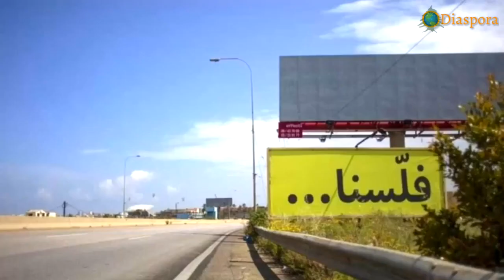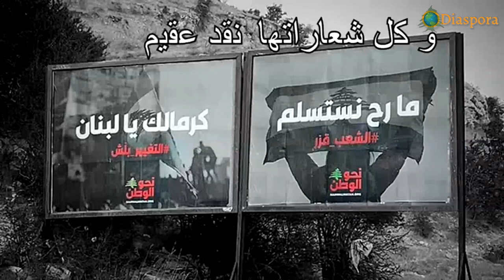Think about it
Have you noticed what we are seeing as advertisements on the streets for new political associations hidden behind a humanitarian and social background?

From “I am a Red Line”, or rather “I am the red line” (Ana Al Khatt Al Ahmar), ACT was born, And a new one Just joined “Toward a Country” (Nahwa Watan), and tomorrow for sure many others will surface.

This is an example of NGOs that surfaced when the people behind them saw how much money is being spent every one looking to make couple $, wears the mask of a rebel and approaches these sources, demonstrates his willingness to obey, and takes the blessings from 3QA Saad Hariri's former advisor company, who is by the way, the only company approved by the West to determine who fits the criteria for assistance, and who does not.

And there, the disasters, the scandals, the discretion and the politicization, But We will tell you about these on a different occasion.

Today, I would like to draw your attention to certain points, we warned you from, for so long.

Have you not noticed that all these associations, new and old, couldn’t unite with each other and agree on one unified project? why not? In your opinion Didn't you notice that suddenly they have the money to pay for advertisements and movies?

Where is the money from?

Did you not notice that they have no Identities behind them and that all they care about Is that we do not elect anyone but whoever they ask us to elect the very last minute?

Did you notice that they have no suggested plan and all their slogans are sterile criticism and emotions?

What is their alternative project?

They have none. You didn't realize that everyone behind these campaigns warned us against parties, and today, they are allying themselves with parties for the elections, or have become parties themselves? And if you dig deeper, you will find out that the Lebanese Forces, Kataeb, the Future and the socialist party (Ichtiraki) and all who begs for embassies support are behind it.

Are you surprised?

Don’t let them cheat you? And don’t let them emotionally drown you, They are dealers, manipulating people's misfortunes.

They tricked us on October 17, and now they continue with electoral money for their personal and financial interests in compliance with the orders of their financier.

Don't be fooled by the slogans of opportunists. And don’t make a decision as a reaction, Run your critical thinking...

And Think about it